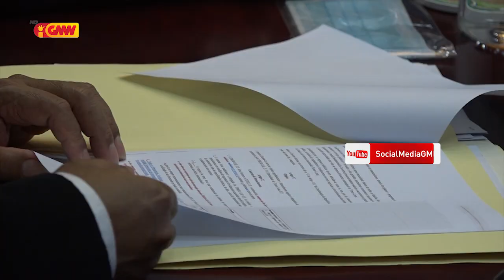Governu Aprova OJE Preliminar 2021 ho montante Billaun ida